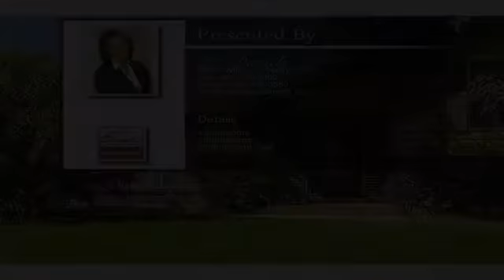5075 Uvalda St Denver CO 80239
5075 Uvalda St  Denver CO 80239

Wow, gorgeous tri-level plus basement in desirable area of Montbello. Ample rooms, freshly painted, many updates, perfect home for family and friends, room to grow, fun yard, mature trees and garden are. Near eateries, schools, community event centers, public library, public transportation, parks and more.